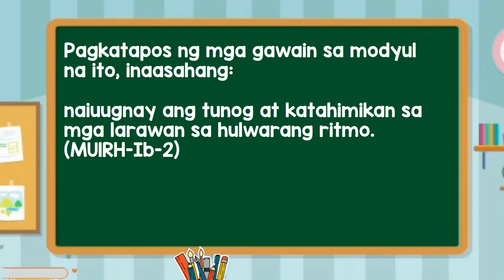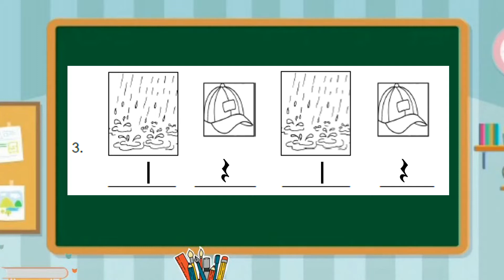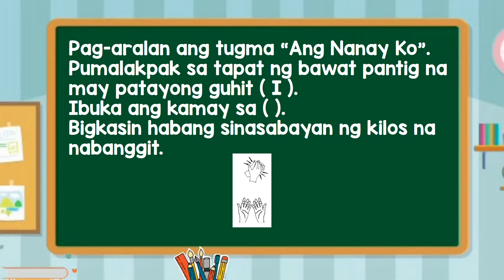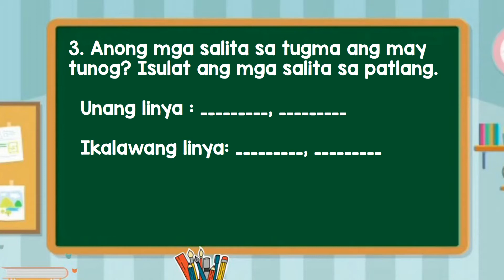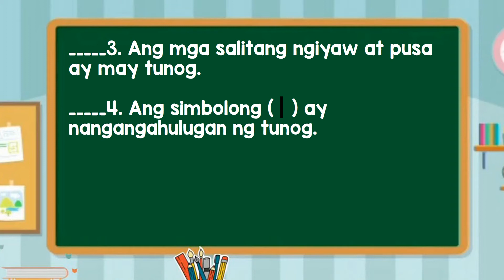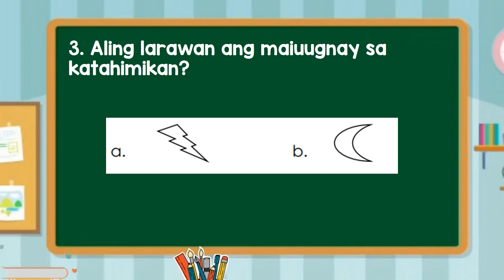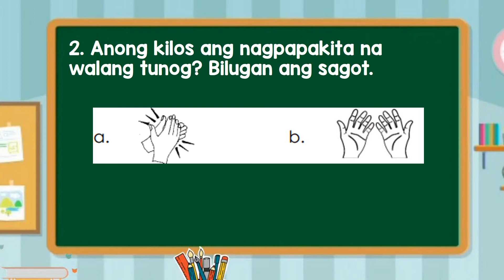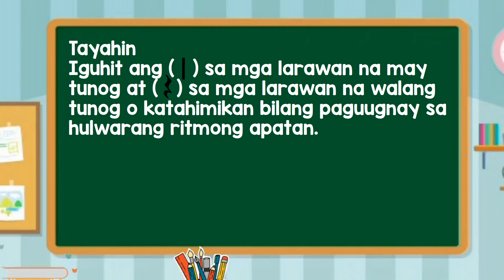music_q1_week2